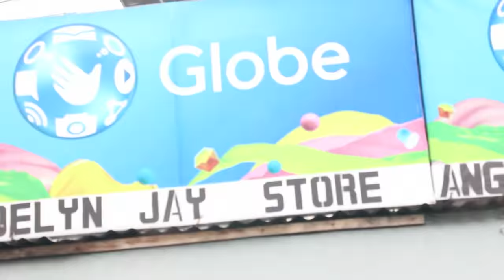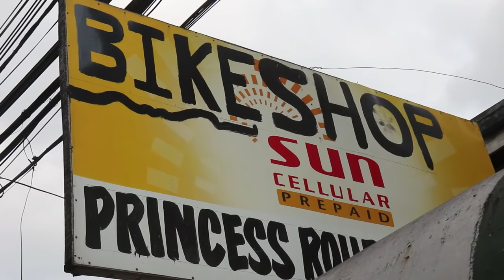Why Engineers Are The Best Dads (Pudra Can do It All - Vlog 61)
The best thing about engineers is that they can fix everything! When my dad visits, he always makes sure everything is working properly. Pudra can do it al! Thumbs up to Princess Bike shop in Mandaluyong. Tomorrow we ride the bikes around Manila!

Soundtrack:
Andrew Applepie